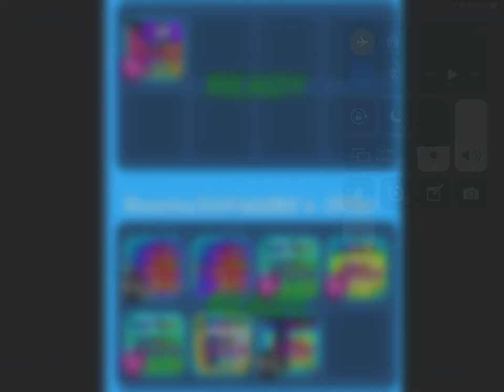Trading away my mythic harmonic harp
W/L